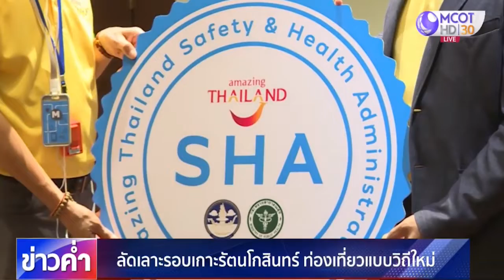ททท. ชวนลัดเลาะรอบเกาะรัตนโกสินทร์ ท่องเที่ยวแบบวิถีใหม่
ททท. ชวนเที่ยวลัดเลาะรอบเกาะรัตนโกสินทร์ ด้วยระบบขนส่งสาธารณะ หวังกระตุ้นการท่องเที่ยวภายในประเทศ พร้อมมอบป้าย SHA การันตีความปลอดด้านการท่องเที่ยวในยุค New Normal